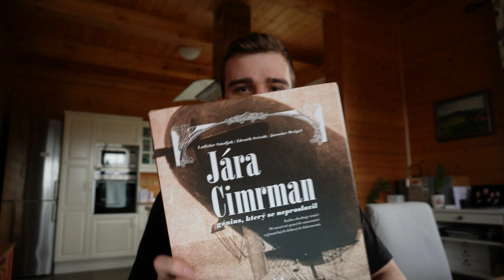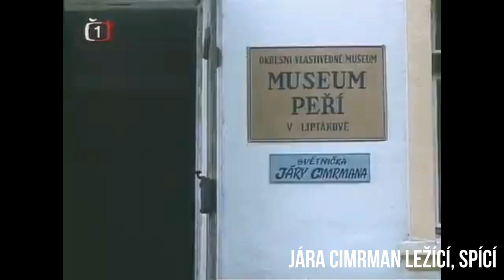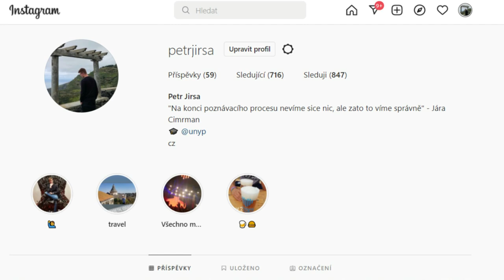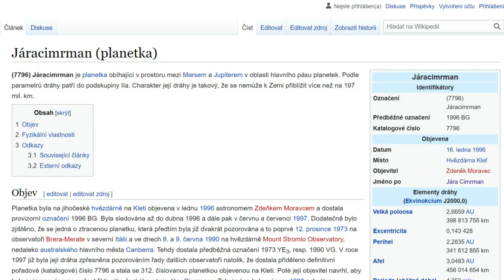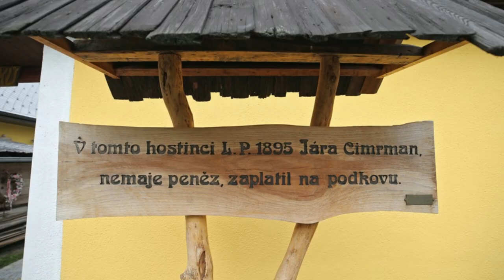Proč je Jára Cimrman největším Čechem?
Už dlouhou dobu jsem milovníkem Divadla Járy Cimrmana a celkově této postavy. A proto jsem vytvořil video, ve kterém jsem se zabýval tím kdo to vlastně je Jára Cimrman, jak vzniknul, a kde získal svou popularitu. Nakonec se zabývám i důležitou otázkou, jestli lze Cimrmana považovat za největšího Čecha.

Děkuji moc všem za tvorbu postavy Járy Cimrmana, a také doufám, že Divadlu Járy Cimrmana nebude vadit, že jsem využil pár krátkých úryvků s divadelních her.

IG osobni:@petrjirsa
IG pitrdzirsa: @pitrdzirsa